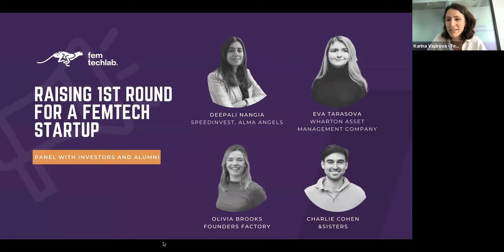Raising 1st Round for a FemTech startup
💸 What investors are looking for? 💰 How to raise in current market conditions? 🏦 How to think about your valuation? Panel discussion with FemTech Lab mentors, angel investors and alumni: Deepali Nangia, Eva Tarasova, Olivia Brooks, Charlie Cohen.
to learn more about FemTech Lab and our upcoming events 🚀